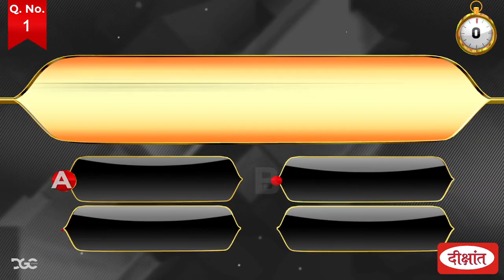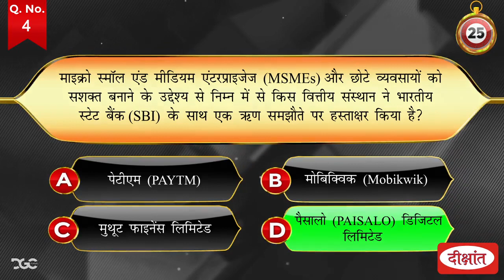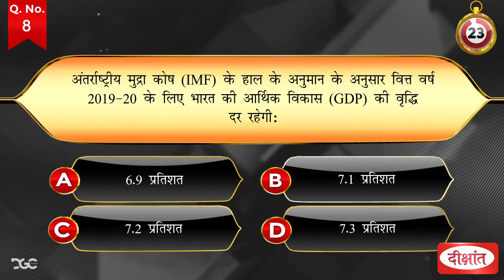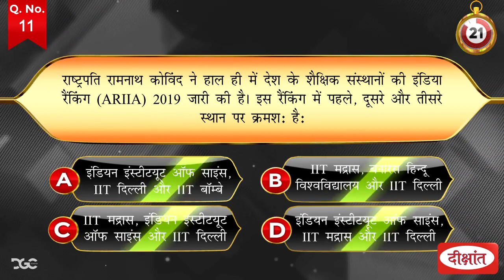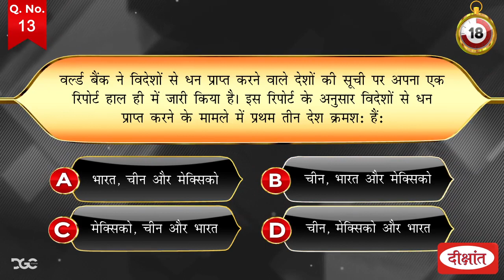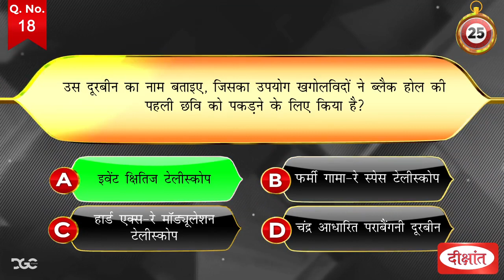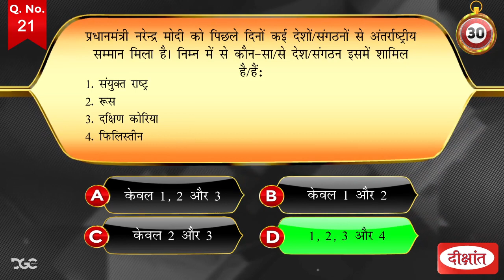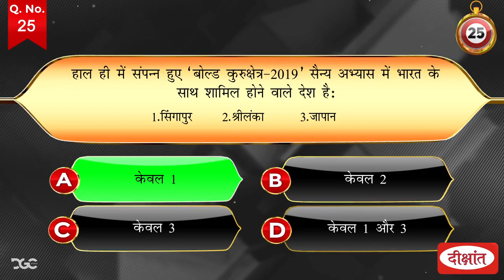DIKSHANT QUIZ OF THE WEEK 8 April to 14 April 2019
यह Video 08 April to 14 April 2019 तक के News पर आधारित है, जिसमें वैसे स्तरीय प्रश्नों को शामिल किया गया है जो सिविल सेवा परीक्षा में पूछे जाते है। आप सभी हमारे द्वारा भेजे गये ‘Dikshant PT Fact File’, ‘Dikshant Current News Analysis’ तथा ‘Dikshant Daily Editorial Analysis’ को ध्यान से पढ़े और ‘Dikshant Quiz of the Week’ में भाग लें। हम आशा करते हैं कि हमारा यह साप्ताहिक प्रयास आपके लिये उपयोगी सिद्ध होगा। Quiz से सम्बन्धित सभी News हमारे Website पर उपलब्ध है। किसी भी उत्तर में संदेह होने पर आप पर जायें और सम्बन्धित News को पढ़कर अपना संदेह दूर करें। Current Affairs से सम्बन्धित अन्य किसी भी समस्या के लिए आप मुझसे मेरे फ़ोन नम्बर 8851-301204 पर Message द्वारा सम्पर्क कर सकते हैं :- Rakesh Pandey, Dikshant Current Affairs Team.